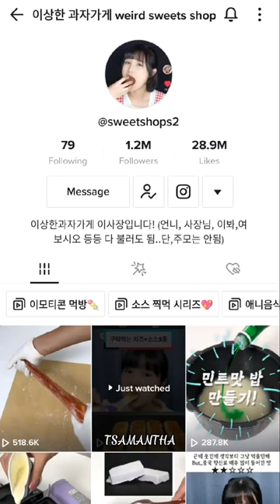kpop idol lookalikes on tiktok pt.4